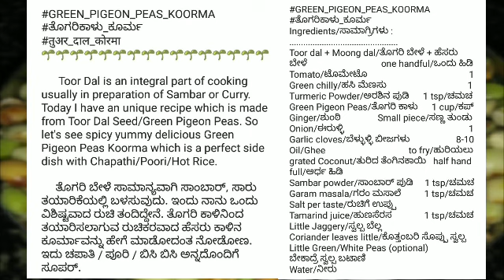ADE DOSA/MULTI GRAIN DOSA/ಅಡೆ ದೋಸೆ With GREEN PIGEON PEAS KOORMA/ತೊಗರಿಕಾಳು ಕೂರ್ಮ/तुअर दाल कोरमा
(Recipe both in English and Kannada)

Hi friends.

Ade_Dosa or Multigrain_Dosa is very tasty healthy as well as easy to make. Kids favourite. It's very high protein dosa so from this you can easily make kids to enjoy multi grains and be healthy, strong too. You can enjoy this dosa with Chutney Sambar or chutney powder. Today I am serving Ade Dosa with GREEN_PIGEON_PEAS_KOORMA which is once again healthy combo 😋👌👍.

ಅಡೆ_ದೋಸೆ ಅಥವಾ ಬಹುಧಾನ್ಯಗಳ ದೋಸೆ ತುಂಬಾ ರುಚಿ, ಆರೋಗ್ಯಕರ ಮತ್ತು ಮಕ್ಕಳ ನೆಚ್ಚಿನದ್ದು ಹಾಗೇ ಮಾಡಲೂ ಸುಲಭ. ಇದು ತುಂಬಾ ಹೆಚ್ಚಿನ ಪೋಷಕಾಂಶ ಇರುವ ದೋಸೆಯಾಗಿದ್ದು ಸುಲಭವಾಗಿ ಮಕ್ಕಳನ್ನು ಬಹು ಧಾನ್ಯಗಳನ್ನು ಆನಂದಿಸುವಂತೆ ಮಾಡಬಹುದು ಹಾಗೇ ಆರೋಗ್ಯದ ಬೆಳವಣಿಗೆಗೂ ಉತ್ತಮ. ಮತ್ತು ನೀವು ಈ ದೋಸೆಯನ್ನು ಚಟ್ನಿ, ಸಾಂಬಾರ್ ಅಥವಾ ಚಟ್ನಿ ಪುಡಿಯೊಂದಿಗೆ ಆನಂದಿಸಬಹುದು. ಇಂದು ನಾನು ಅಡೆ ದೋಸೆಯನ್ನು ತೊಗರಿ_ಕಾಳು_ಕೂರ್ಮ ಜೊತೆಗೆ ಬಡಿಸುತ್ತಿದ್ದೇನೆ. ಇದು ಮತ್ತೊಮ್ಮೆ ಆರೋಗ್ಯಕರವಾದ ಕಾಂಬೊ 😋👌👍.

      Toor Dal is an integral part of cooking usually in preparation of Sambar or Curry. Today I have an unique recipe which is made from Toor Dal Seed/Green Pigeon Peas. So let's see spicy yummy delicious Green Pigeon Peas Koorma which is a perfect side dish with Chapathi/Poori/Hot Rice.

     ತೊಗರಿ ಬೇಳೆ ಸಾಮಾನ್ಯವಾಗಿ ಸಾಂಬಾರ್, ಸಾರು ತಯಾರಿಕೆಯಲ್ಲಿ ಬಳಸುವುದು. ಇಂದು ನಾನು ಒಂದು ವಿಶಿಷ್ಟವಾದ ರುಚಿ ತಂದಿದ್ದೇನೆ. ತೊಗರಿ ಕಾಳಿನಿಂದ ತಯಾರಿಸಲಾಗುವ ರುಚಿಕರವಾದ ಹೆಸರು ಕಾಳಿನ ಕೂರ್ಮಾವನ್ನು ಹೇಗೆ ಮಾಡೋದಂತ ನೋಡೋಣ. ಇದು ಚಪಾತಿ / ಪೂರಿ / ಬಿಸಿ ಬಿಸಿ ಅನ್ನದೊಂದಿಗೆ ಸೂಪರ್.

Ade_Dosa/ಅಡೆ_ದೋಸೆ
Ingredients/ಸಾಮಾಗ್ರಿಗಳು :
Dosa Rice/ದೋಸೆ ಅಕ್ಕಿ   2 Glasses/ಲೋಟಗಳು
Urad/ಉದ್ದು                            1/2 Glass/ಲೋಟ
Indian Millet/ನವಣೆ               1/4 Glass/ಲೋಟ
Brown Channa/ಕಂದು ಕಾಬೂಲ್ ಕಡಲೆ  1/4 Glass/ಲೋಟ
Green Gram/ಹೆಸರು ಕಾಳು     1/4 Glass/ಲೋಟ
Masoor Dal/ಮೈಸೂರು ಬೇಳೆ  1/4 Glass/ಲೋಟ
Toor Dal/ತೊಗರಿ ಬೇಳೆ            1/4 Glass/ಲೋಟ
Channa Dal/ಕಡಲೆ ಬೇಳೆ             1 Handful/ಹಿಡಿ
Flatten Rice/ಗಟ್ಟಿ ಅವಲಕ್ಕಿ          1 Handful/ಹಿಡಿ
Fenugreek Seeds/ಮೆಂತೆ       1/2 Handful/ಹಿಡಿ
Salt per taste/ರುಚಿಗೆ ಉಪ್ಪು
Water/ನೀರು

Ingredients/ಸಾಮಾಗ್ರಿಗಳು :
Toor dal + Moong dal/ತೊಗರಿ ಬೇಳೆ + ಹೆಸರು ಬೇಳೆ                              one handful/ಒಂದು ಹಿಡಿ
Tomato/ಟೊಮೇಟೊ                                          1
Green chilly/ಹಸಿ ಮೆಣಸು                                 1
Turmeric Powder/ಅರಶಿನ ಪುಡಿ    1 tsp/ಚಮಚ
Green Pigeon Peas/ತೊಗರಿ ಕಾಳು    1 cup/ಕಪ್
Ginger/ಶುಂಠಿ              Small piece/ಸಣ್ಣ ತುಂಡು
Onion/ಈರುಳ್ಳಿ                                                    1
Garlic cloves/ಬೆಳ್ಳುಳ್ಳಿ ಬೀಜಗಳು                    8-10
Oil/Ghee                                  to fry/ಹುರಿಯಲು
grated Coconut/ತುರಿದ ತೆಂಗಿನಕಾಯಿ   half hand full/ಅರ್ಧ ಹಿಡಿ
Sambar powder/ಸಾಂಬಾರ್ ಪುಡಿ   1 tsp/ಚಮಚ
Garam masala/ಗರಂ ಮಸಾಲೆ        1 tsp/ಚಮಚ
Tamarind juice/ಹುಣಸೆರಸ            1 tsp/ಚಮಚ
Little Jaggery/ಸ್ವಲ್ಪ ಬೆಲ್ಲ
Coriander leaves little/ಕೊತ್ತಂಬರಿ ಸೊಪ್ಪು ಸ್ವಲ್ಪ
Little Green/White Peas (optional)
ಬೇಕಾದ್ರೆ ಸ್ವಲ್ಪ ಬಟಾಣಿ
Water/ನೀರು